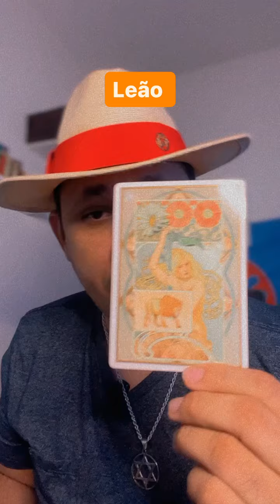Signos que terão boa sorte 🍀 essa semana